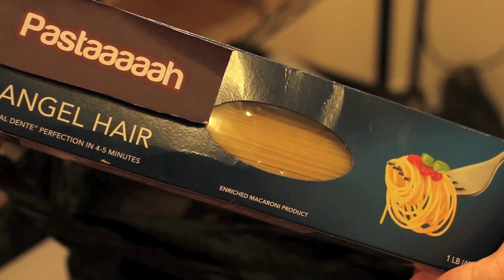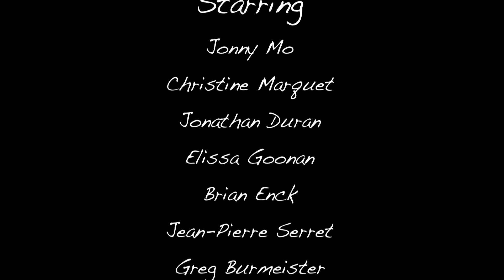I Need Spaghetti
Music video about the lengths 2 guys will go when they don't get their favorite pasta and how far one guy will go with his pasta when he gets it.

Directed by David Horning

Director of photography: Tenzin Kalden

Starring: Jonny Mo, Jonathan Duran, and David Horning

Featuring (in order of appearance): Christine Marquet, Brian Enck, Elissa Goonan, Katie Hannigan, Greg Burmeister, Jean-Pierre Serret, Jordan Gosnell, Jonny Schroeder

Lighting design: Tenzin Kalden

Lyrics by David Horning

Audio recording by Orijeanel and Sidney Mills at Mercy Studio